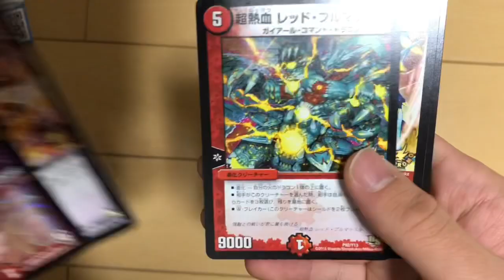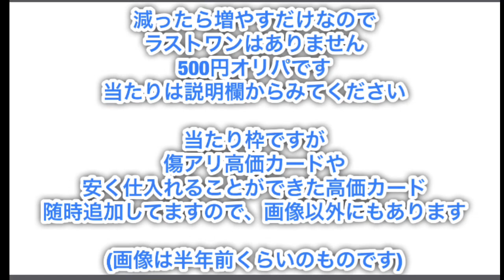当たり確率1/2！500円！のはずが…！？『勉強になりました』日本橋 関西 難波 大阪難波 自販機ガチャ くじ オリパ 勉強になった